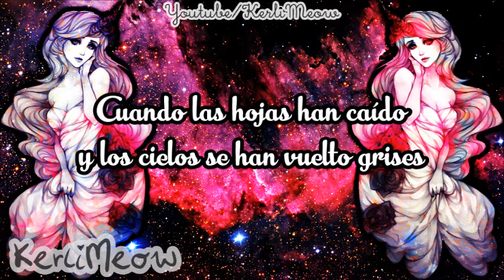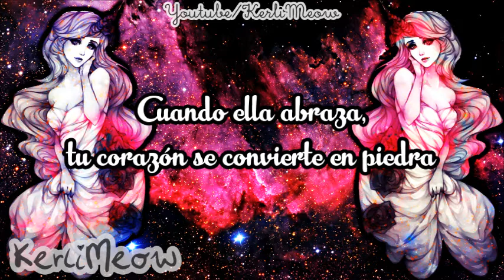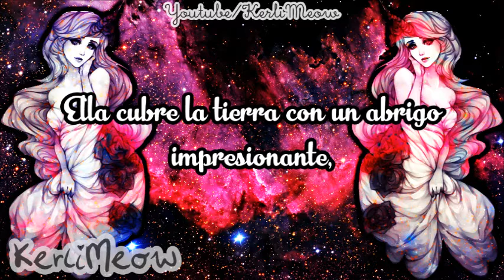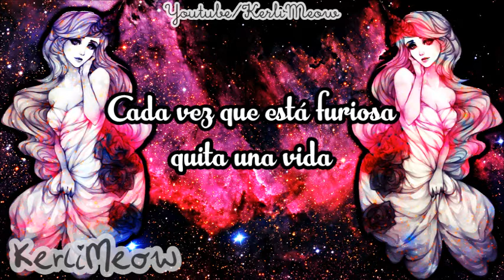Within temptation - Ice queen -accoustic- [SUB ESPAÑOL]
:3